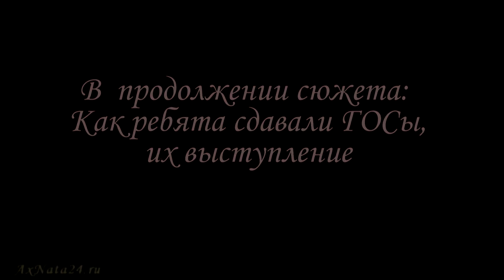Постфактум ГОСы ч.2-я О встречах молодёжи. Как они это называют?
Михаил меня очень удивил, и, что интересно,  все с ним согласились. А, что Вы скажете на этот счёт?
Программы, методики, можно приобрести на личном сайте - часть 1-я "Дневник преподавателя вокала. Методические рекомендации"